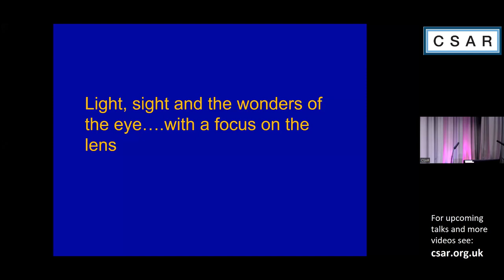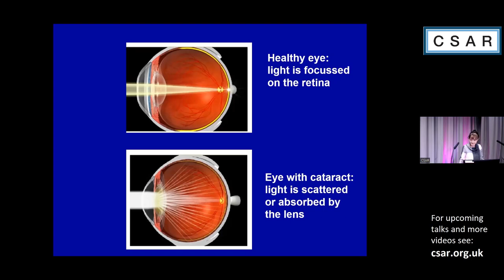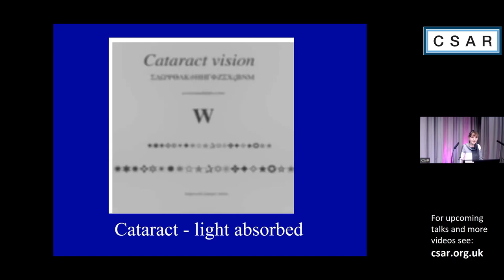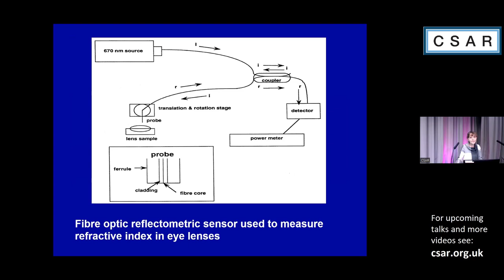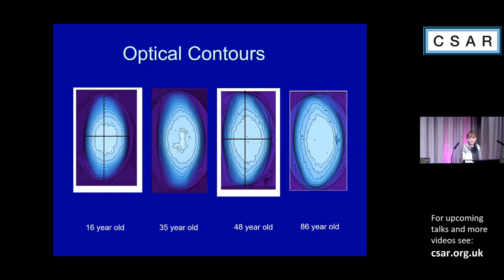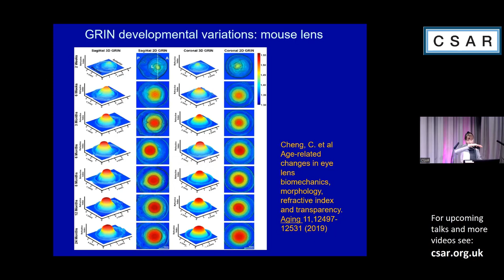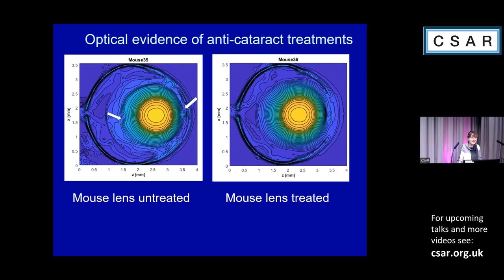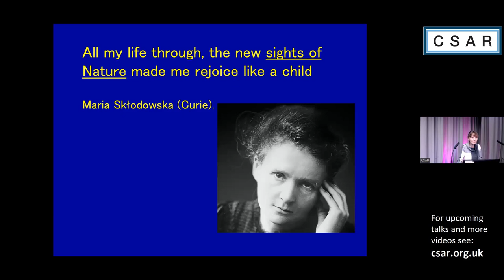CSAR: Prof. Pierscionek "Light, sight and the wonders of the eye…. with a focus on the lens"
The mysteries of the eye lens.
Professor Barbara Pierscionek, Medical Technology Research Centre, Anglia Ruskin University, Cambridge

This lecture will describe vision starting from the perspective of the artist and moving to the fascinating science that underpins how the eye captures light. The changes in the lens as it develops and ages as well as the effects of potential novel anti-cataract medications will be shown. These have been measured using advanced methods at the SPring-8 synchrotron and have provided insights into the lens that had not been possible with previous techniques. Aspects of the underlying links between structure and function of the lens remain a mystery and these will also be presented.

Professor Barbara Krystyna Pierscionek graduated from Melbourne University in Australia with a PhD on the protein chemistry and optics of the eye lens and was awarded a prestigious NHMRC research fellow (MRC equivalent) shortly after graduating to start an independent research program on the optics of the eye. Barbara was supported by the NHMRC at Monash University and La Trobe University before returning to the UK. Barbara is an active researcher in the areas of optics and biomechanics of the eye, ageing and development of the eye lens and eye disease, nanotechnological applications to the eye and ethico-legal aspects of Big Data. She has received support for her research with funding from Research Councils (EPSRC, BBSRC), EU, Fight for Sight, Royal Society and industry (Essilor International and Zeiss Meditec) as well as being awarded beam time grants for work in Japan at SPring-8, the world’s largest synchrotron. In addition to qualifications in science, Barbara has an MBA and legal degrees including an LLM in cybersecurity. She has also worked in the criminal justice system and as a lay judge in employment tribunals. Barbara has published over 160 peer-reviewed papers, four book chapters and a book on law and ethics for the eye care practitioner.